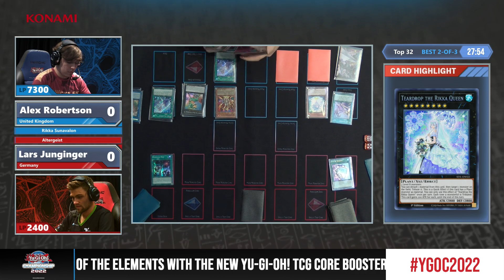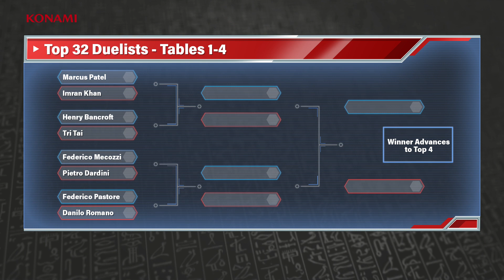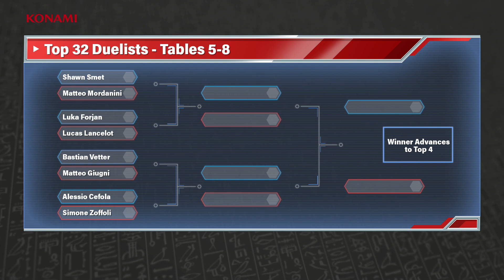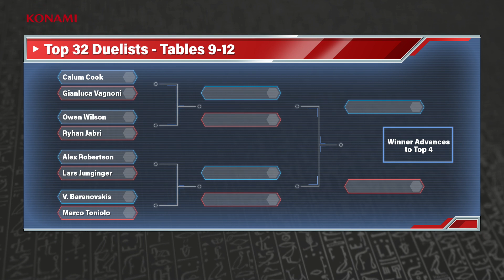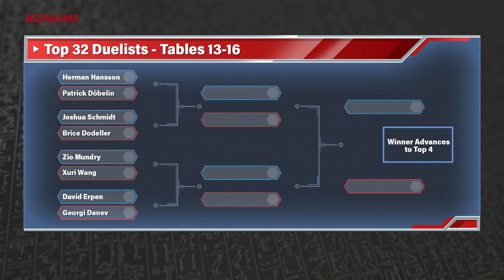Top 32 – Alex Robertson vs. Lars Junginger – European Yu-Gi-Oh! Championship 2022 – Day 2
2020 Studio Dice／SHUEISHA, TV TOKYO, KONAMI